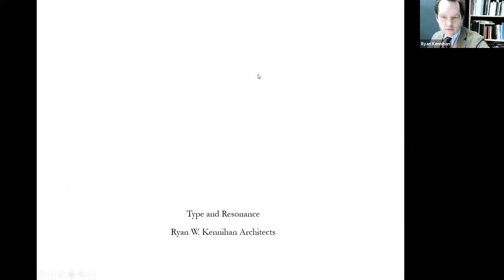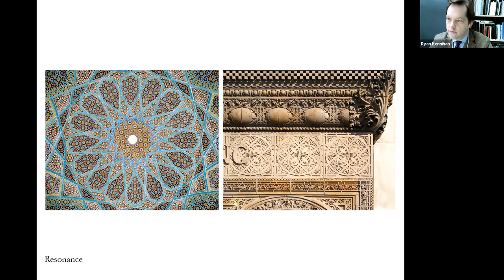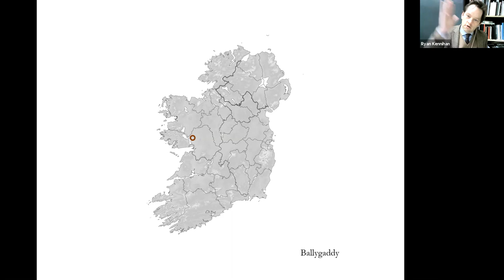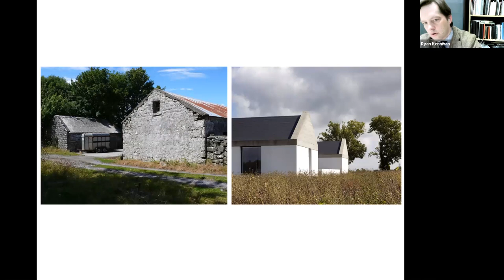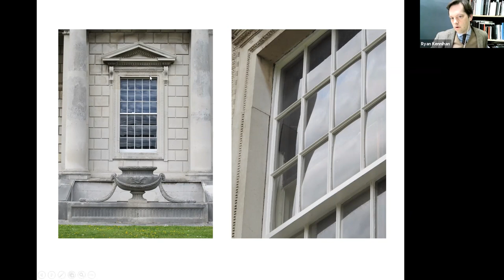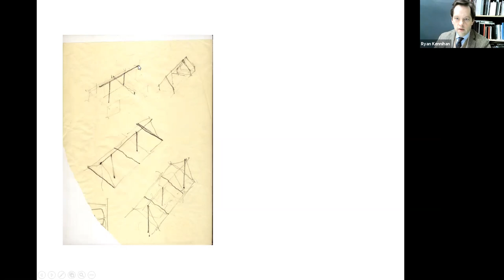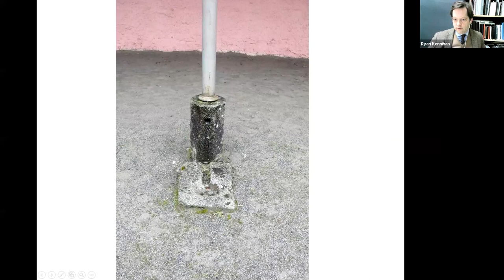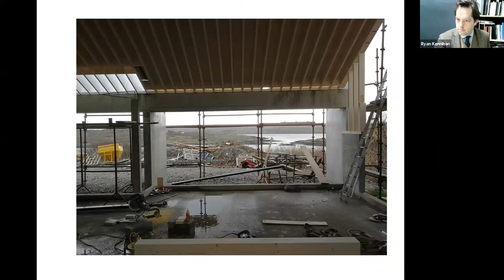EAA Invites: Ryan W Kennihan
This event, the first of the 'EAA Invites' series, invited architect Ryan W Kennihan to talk about his architecture and practice ethos. Ryan studied architecture at Cornell University. Originally from Chicago, he has been based in Dublin, Ireland since 2002, establishing his practice in 2007. He has taught architecture at University of Navarra in Pamplona, the Porto Academy, University College Dublin and the Dublin School of Architecture at DIT where he is currently a lecturer. From a recording of an event which took place on 24th February 2021.